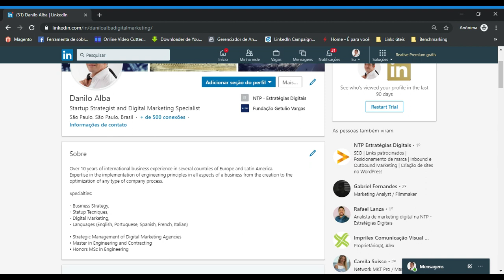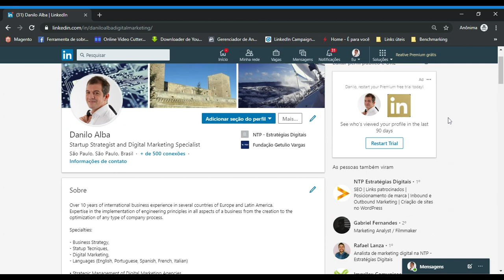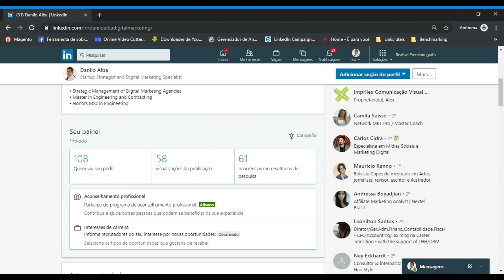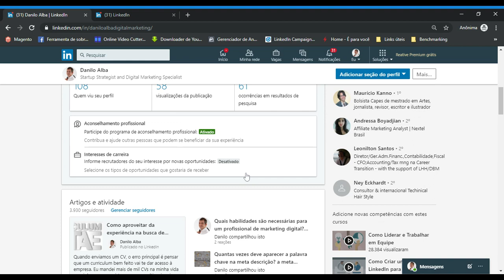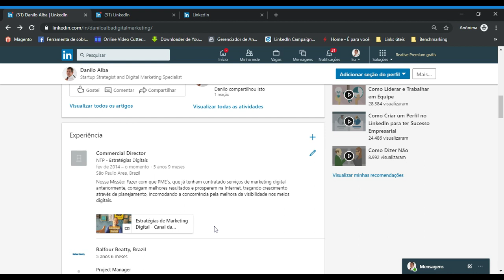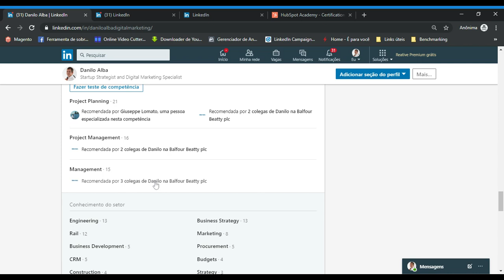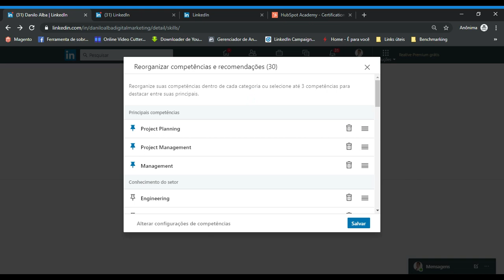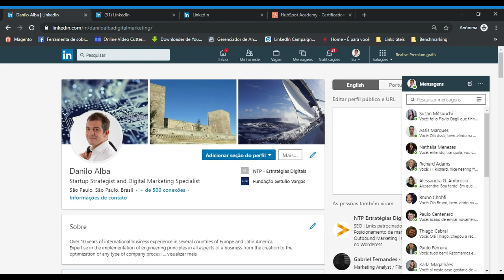Como otimizar perfil no LinkedIn - Estratégias Digitais